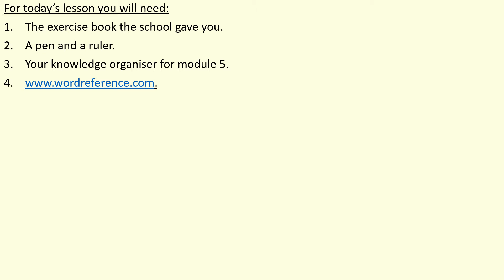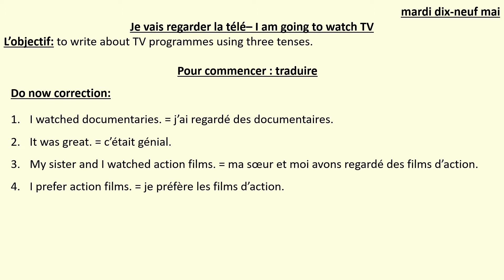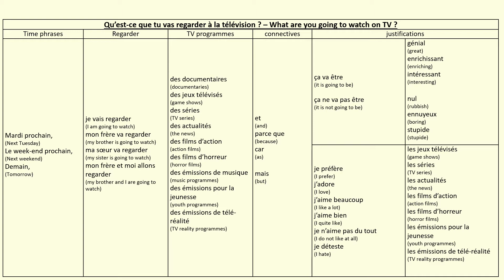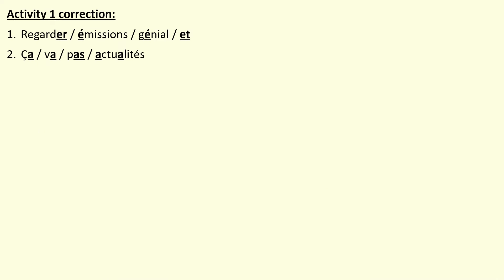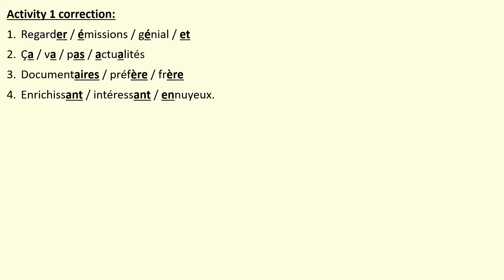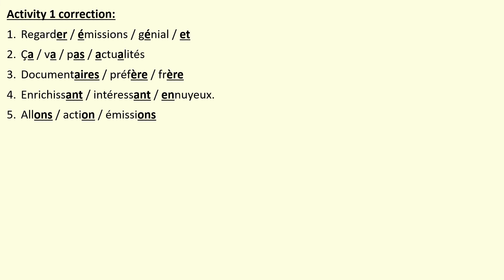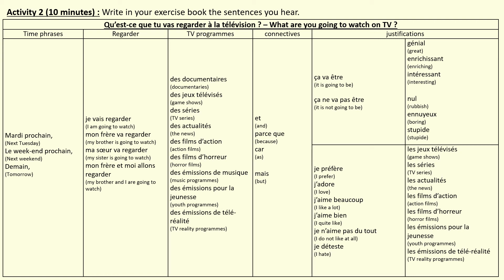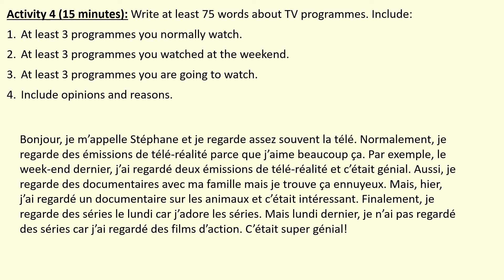Y9 French Lesson 12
Bonjour Year 9!

In your lesson with Mr Bolis today you will be learning to talk about television in 3 different tenses, giving you access to the top grades at GCSE.

This should be a useful and interesting lesson as everyone has programmes they have watched and loved or loathed, or are going to watch in the future that they are excited about.

Madame Atkinson